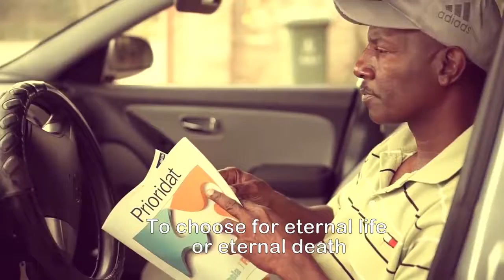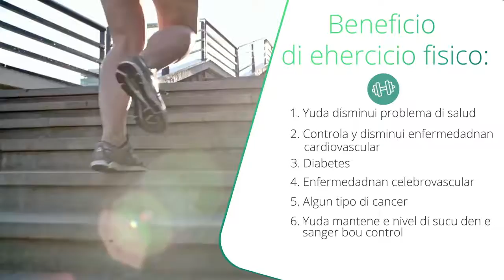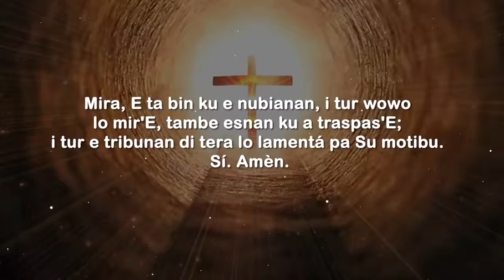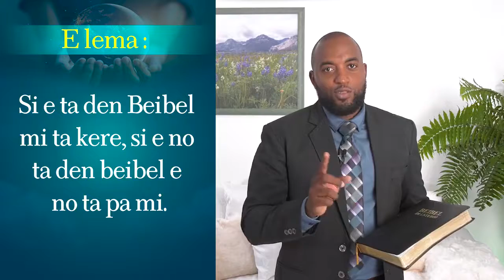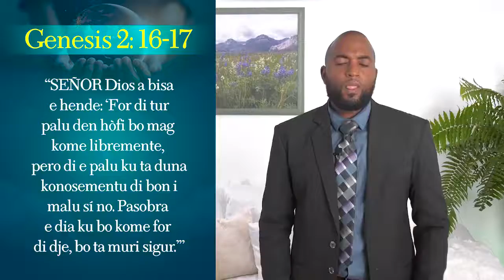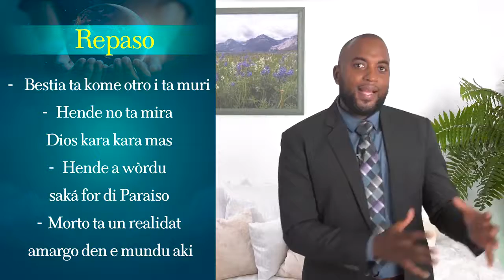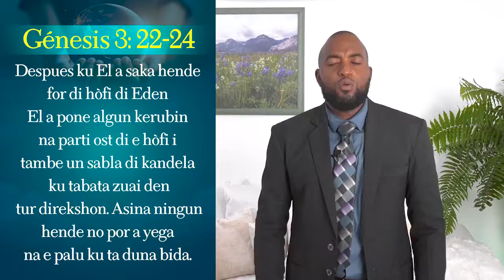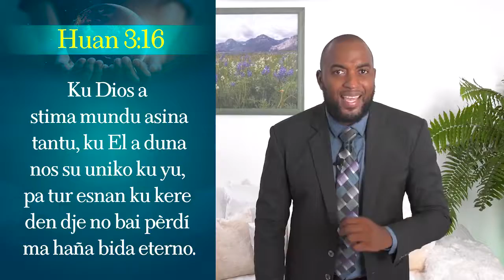DIA 3 Normal Nobo ,E poder di Speransa Pastor Jurvensley Koots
Dutch Caribbean Union of the Seventh-day Adventist Church,